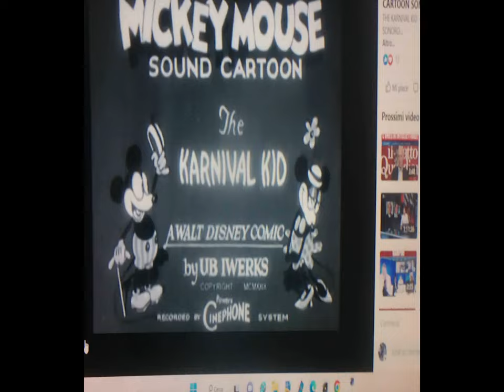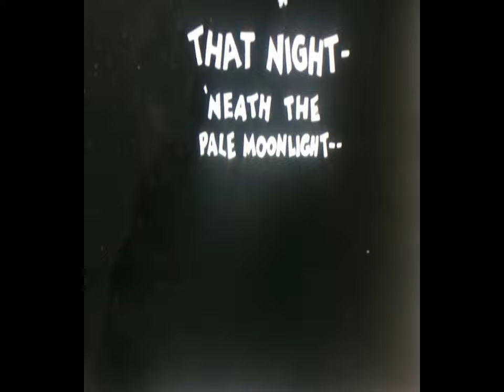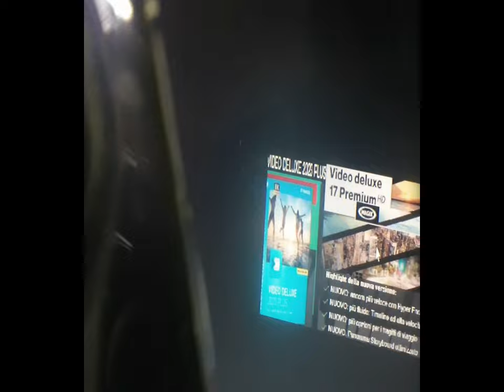2d 3d paratutoring semioccasional mix [by Sergio Conegliano]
2d 3d paratutoring semioccasional mix [by Sergio Conegliano]
By web ca.noticeable